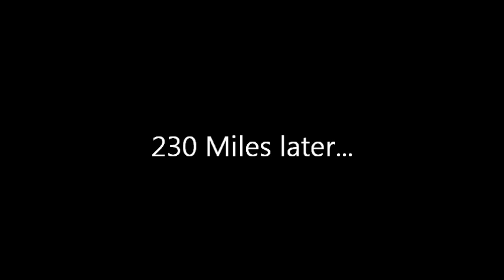London to Paris 2012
Loughborough Fixed Gear